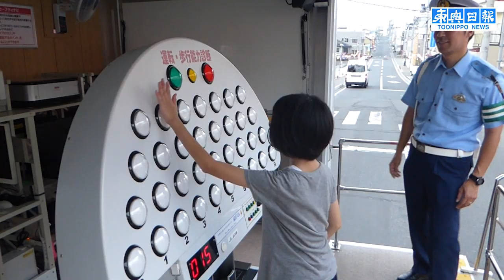「ビックリ夜店」五戸町中心街大にぎわい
青森県五戸町の中心商店街で25日、夏の恒例行事「ビックリ夜店」が始まった。通りには各商店が制作した七夕飾りが並び、訪れた家族連れらはさまざまな出店やイベントなどを楽しんだ。